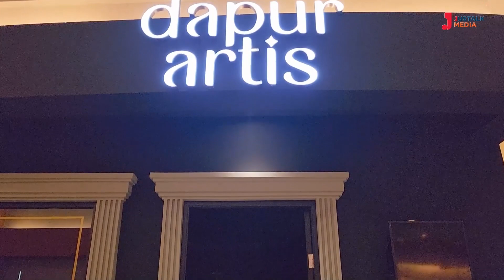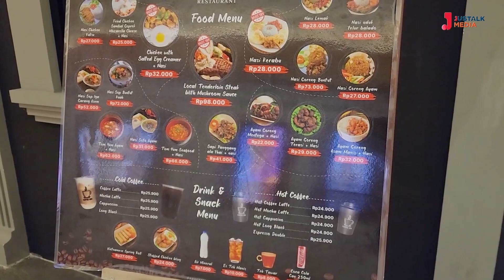MAKAN DI RUMAH HANTU ANNABELLE DAPUR ARTIS JAKARTA | Diary Vlog #9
Diary Cik Nit merupakan salah satu kanal YouTube yang berada dibawah naungan Jus Talk Media.

Cik Nit akan memberikan berbagai informasi, pengetahuan dan pengalaman yang akan menambah wawasan kita tentang Food, Travel, vlog, kesehatan, kecantikan dan Motorsport.

Ikuti kanal-kanal naungan Jus Talk Media Lainnya

MAKAN DI RUMAH HANTU ANNABELLE | DAPUR ARTIS, JAKARTA